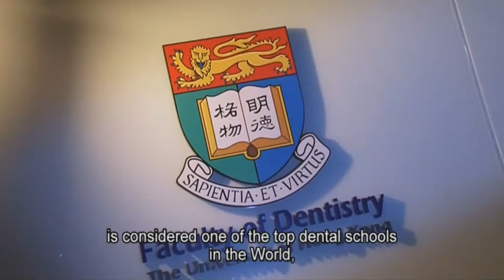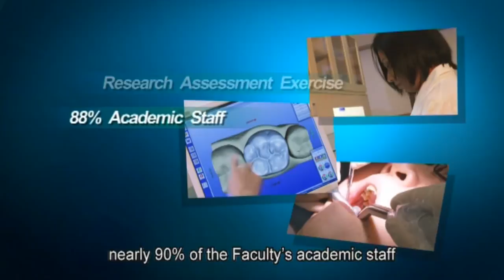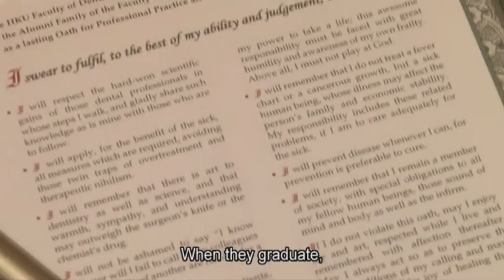Introduction to HKU Faculty of Dentistry 2011